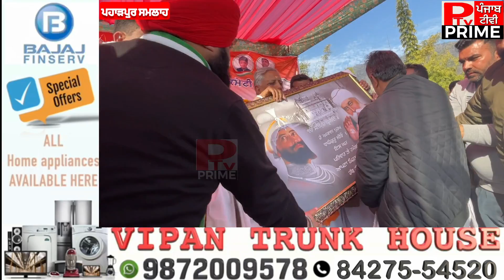ਵੇਖੋ ਕਿਵੇਂ ਪਿੰਡ ਪਹਾਡਪੁਰ ਸਮਲਾਹ ਹੋਈ ਕਾਂਗਰਸ ਦੀ ਮਹਾਰੈਲੀ ਤੋ…ਭਾਰੀ ਇਕਠ ਨੇ ਓੁਡਾਈ ਵਿਰੋਧੀਆ ਦੀ ਨੀਦ